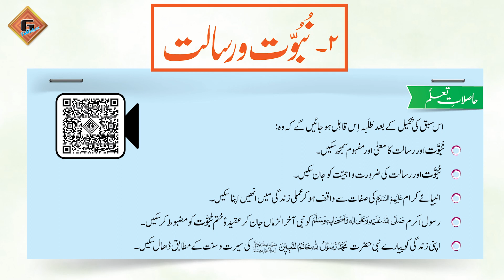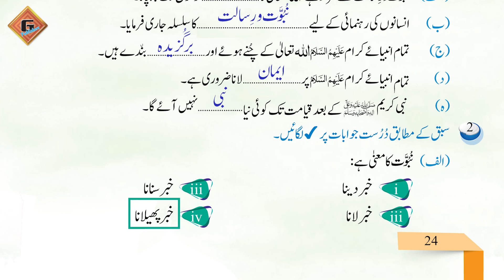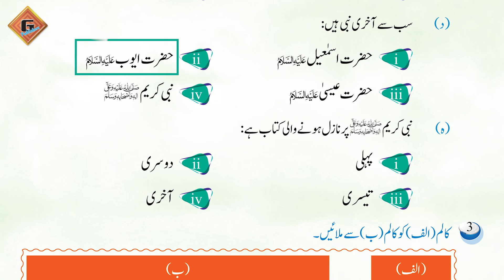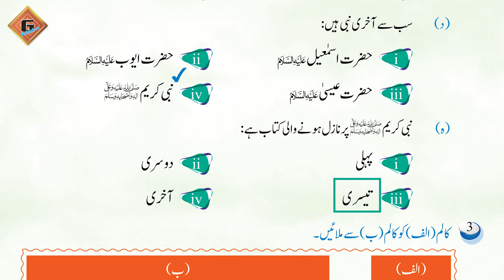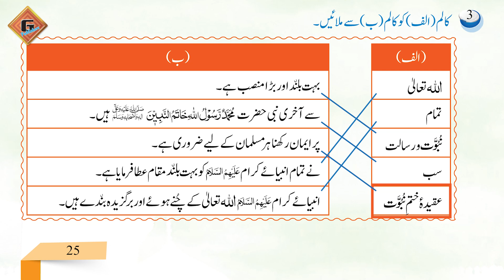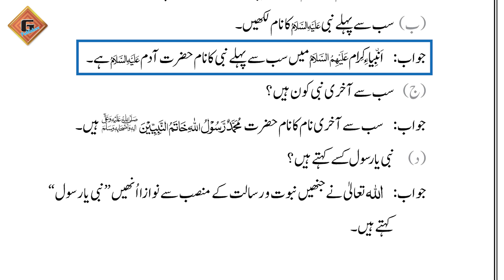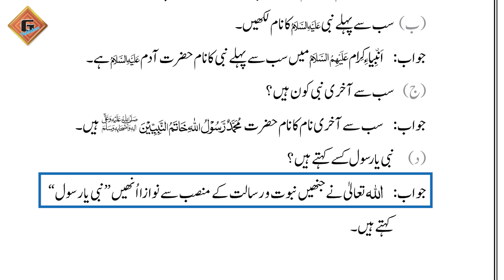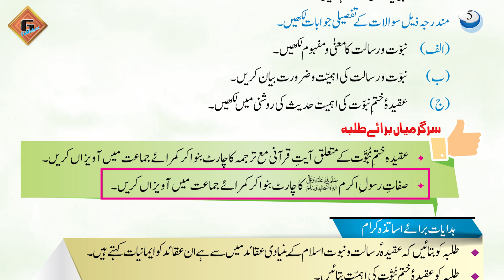Gohar Islamiat AJK 3|Unit 2|Lec 7|Mashq(Nabuwat wa Risalat)